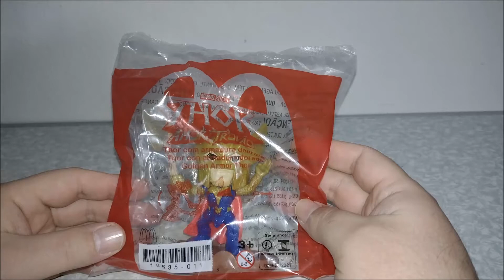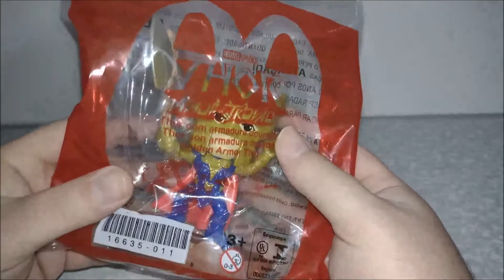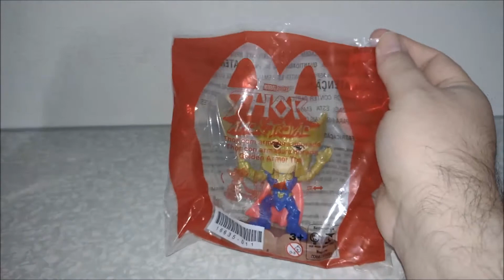Abrindo Brinde do Mcdonalds do filme Thor !!! Julho 2022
Vídeo Abrindo Brinde do Mcdonalds do filme Thor